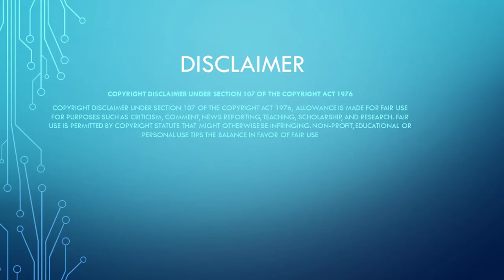Kaizer Chiefs Latest Transfer News | Gamildien signs for Chiefs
It has been confirmed that Ruzaigh Gamildien has agreed to join Kaizer Chiefs next season. Kazier Chiefs is set to sign Swallows Forward Gamildien. Ngcobo is to leave Swallows at the end of the season